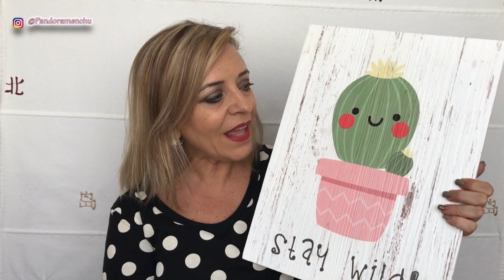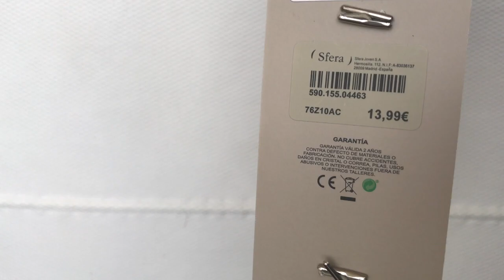COMPRAS EN PRIMARK, ZOEVA, LEROY MERLIN CORTE INGLÉS PANDORAMENCHU MENCHU